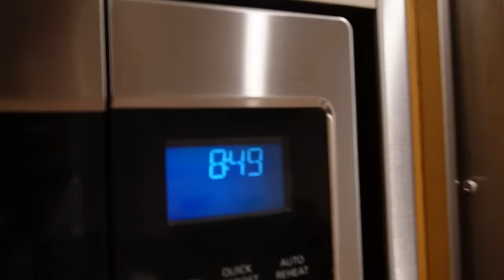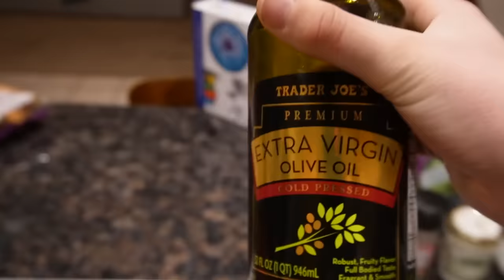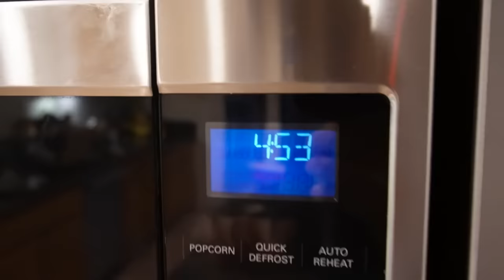24 Hours WITHOUT A PHONE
I broke my phone pretty badly this week, and had to go the whole day without it! My sister Salish had some interesting thoughts on the matter herself!

Go to this tweet and repost it so my favorite Youtuber @casey will collab w/me!